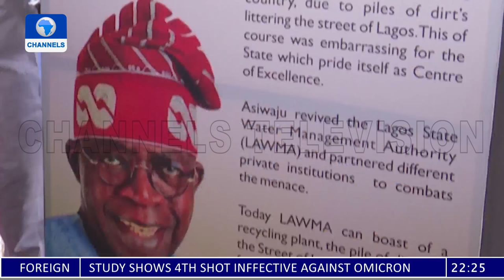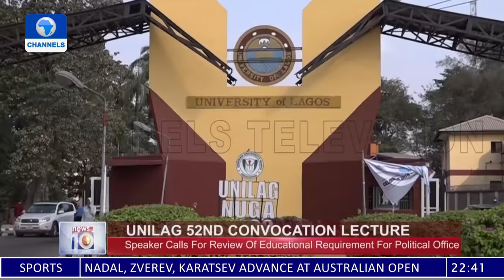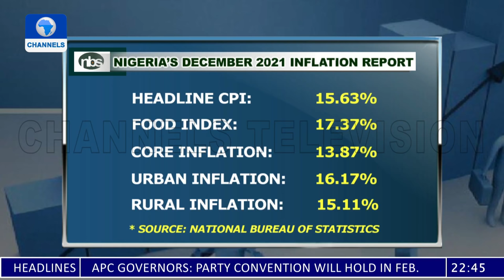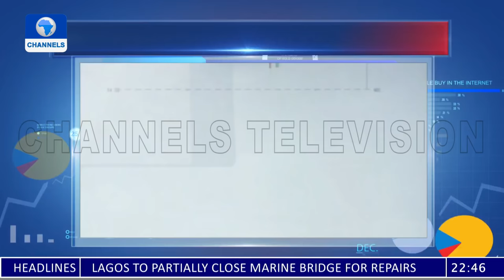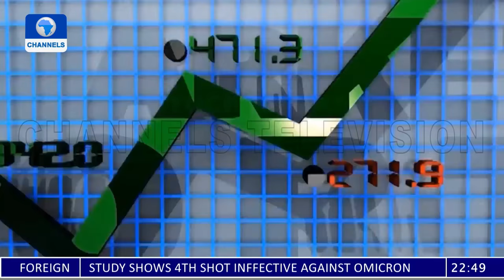News At 10 | 17/01/2022